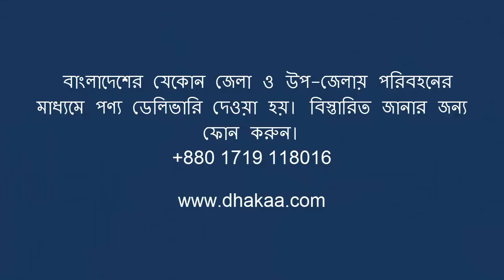Tiens Citosan Capsules | Demo of Tiens Citosan Capsules | Tiens Citosan Capsules Review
Our price BDT 3522 tk Our 25% Less Price 2641 Tk

যোগাযোগ:
Branch Office : 958-968 East Shewrapara. Main Road, Mirpur, Dhaka